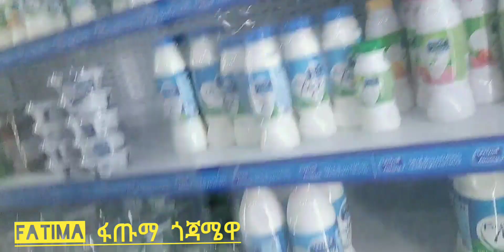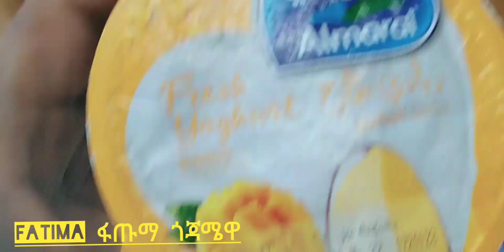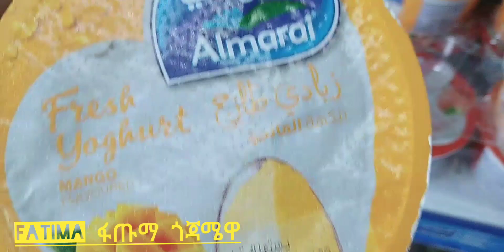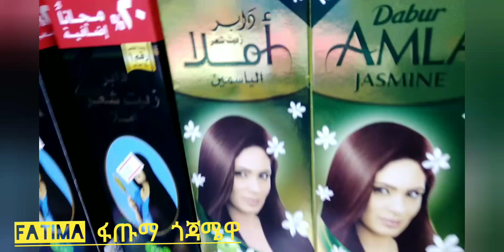🛑አላሀምዱሊላህ ታስረን ነበር በቃ ተፈታን ተጎደኛዬ ጋር ሱቅ ለሱቅ ቀወጥንው